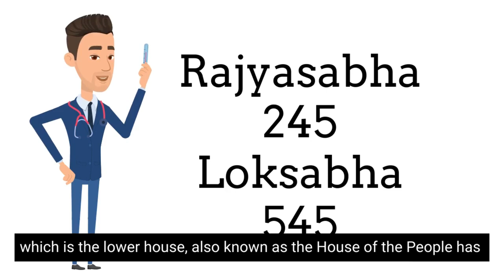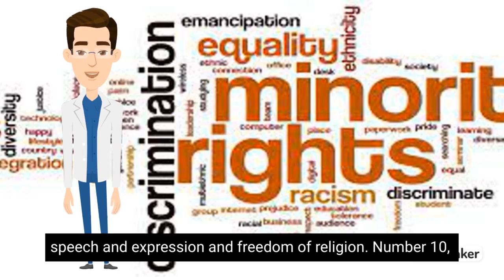10 Facts About Indian Polity (Constitution)